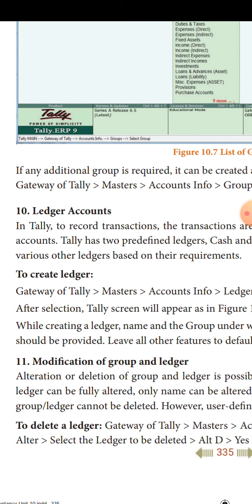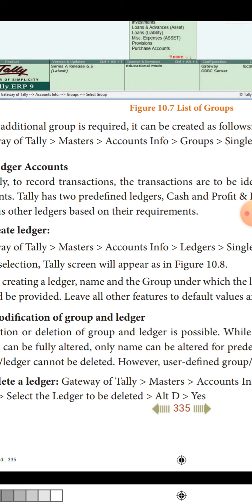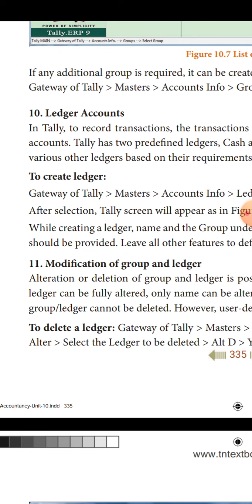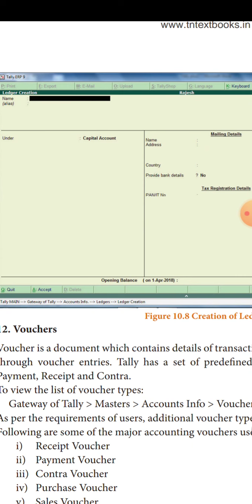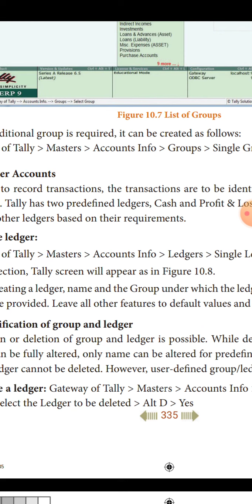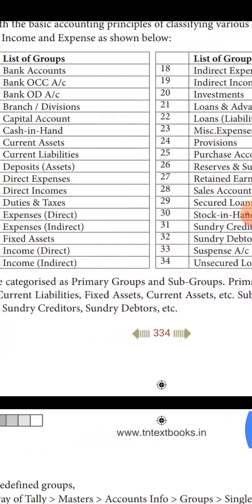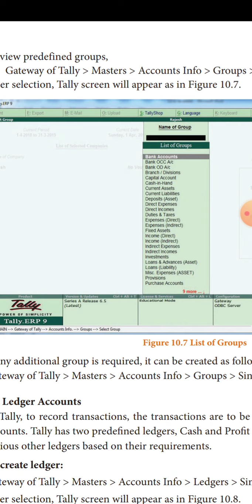12A4 vouchers,creation of vouchers.part2.